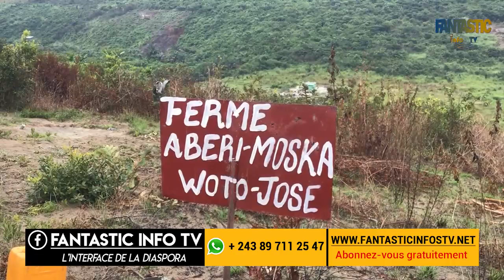🛑 Ferme : COMMENT EMBAUCHER Un Gardien ( Fermier)